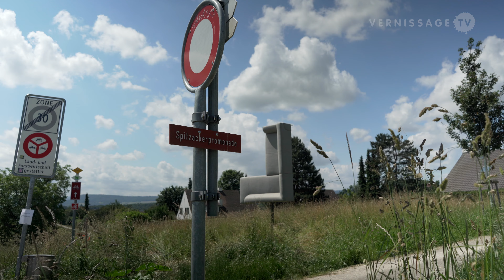Markus Müller: Seasons of Compensation, 2024 / Basel Social Club 2024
Markus Müller: Seasons of Compensation, 2024 (Spring, Summer, Fall, Winter) / Froh Ussicht, Basel Social Club 2024. Basel (Switzerland), June 13, 2024.
Markus Müller’s main artistic interest is in the field of spatial representation. His work, examining the potential of craftsmanship as an image and strategy for today’s society, has been shown in various institutions in Switzerland and abroad, including Kunstmuseum Basel, Kunsthaus Glarus, Néon – diffuseur d’art contemporain in Lyon and Cafe Gallery Projects London. Permanent interventions in public space – whether in Basel, St.Gallen, Winterthur or Teufen – allow him to introduce this topic into the daily routine of an urban environment. Markus Müller’s work has been honoured with the Swiss Art Award, the Manor Art Prize or membership of the Swiss Institute in Rome. Since 2010 he has been teaching in the study programme at the Fine Arts Department of Berne University of the Arts. (Source: Nicolas Krupp Gallery, Basel)